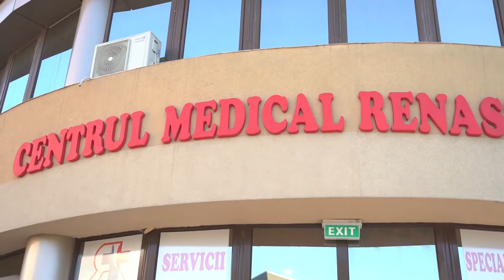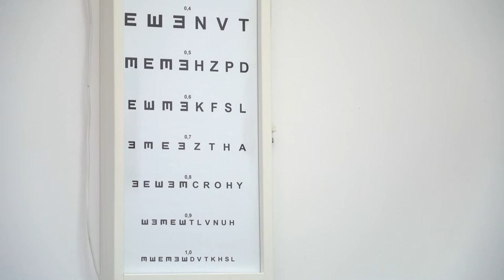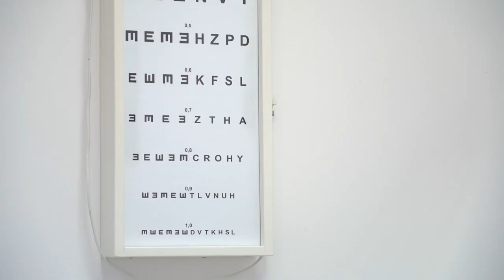Boala ochilor cauzată de îmbătrânirea RETINEI. Ce trebuie știut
🔴𝐒𝐀̆𝐍𝐀̆𝐓𝐀𝐓𝐄𝐀 𝐎𝐂𝐇𝐈𝐋𝐎𝐑. Cum poți preveni afecțiunile ochilor cauzate de îmbătrânirea retinei?
▪️Odată cu înaintarea în vârstă și ochii au de suferit. 𝐃𝐞𝐠𝐞𝐧𝐞𝐫𝐞𝐬𝐜𝐞𝐧𝐭̦𝐚 𝐦𝐚𝐜𝐮𝐥𝐚𝐫𝐚̆ 𝐥𝐞𝐠𝐚𝐭𝐚̆ 𝐝𝐞 𝐯𝐚̂𝐫𝐬𝐭𝐚̆ este afecțiunea oftalmologică, care duce la alterarea calității vizuale și chiar la orbire.
▪️Ce soluții de tratament există și cum poate fi prevenită această boală?
▪️Aflăm de la 𝑑𝑟. 𝐶𝑙𝑎𝑢𝑑𝑖𝑎 𝑃𝑟𝑒𝑜𝑡𝑒𝑎𝑠𝑎, 𝑚𝑒𝑑𝑖𝑐 𝑠𝑝𝑒𝑐𝑖𝑎𝑙𝑖𝑠𝑡 𝑜𝑓𝑡𝑎𝑙𝑚𝑜𝑙𝑜𝑔, la Centrul Medical Renașterea.